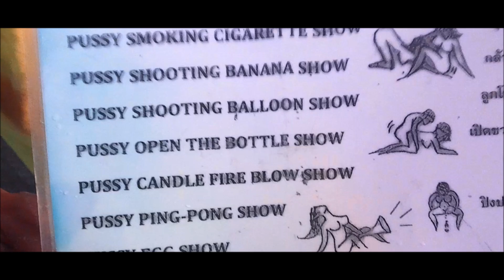Pattaya Walking Street during Songkran - 2024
Not the best quality - but feck it - my camera is shite!